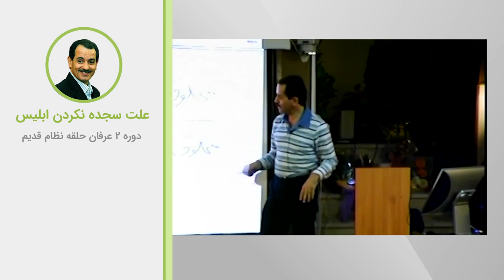علت سجده نکردن ابلیس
ویدیوهای دروس موضوعی نظام قدیم عرفان کیهانی حلقه (آکادمی طاهری) از سری دروس ارائه شده در دهه هشتاد خورشیدی توسط محمدعلی طاهری می‌باشد. این ویدیو بخش کوتاهی از جلسه سوم دوره دو نسخه دو نظام قدیم عرفان کیهانی حلقه است. شما می‌توانید بقیه مباحث مطرح شده در این جلسه را در پلی لیست مربوطه دنبال بفرمایید.